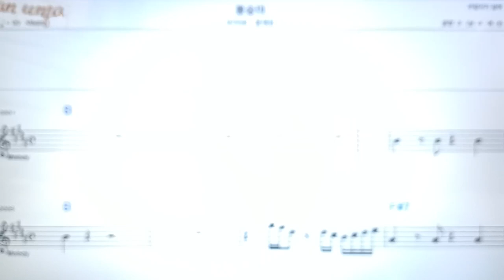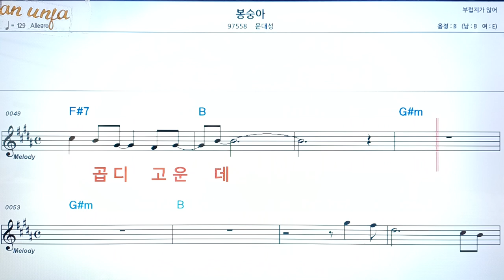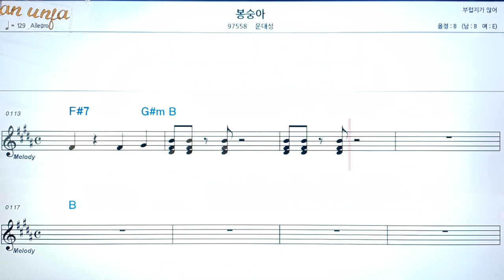봉숭아/문대성👍악보, 코드,가사,Karaoke*가라오케 반주